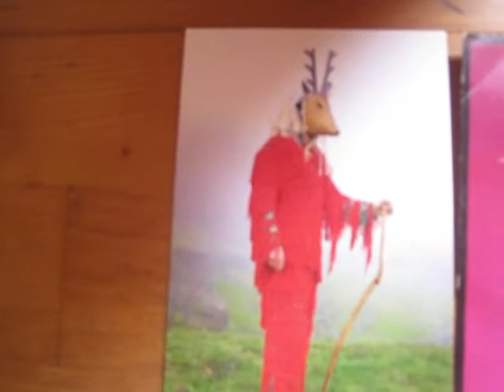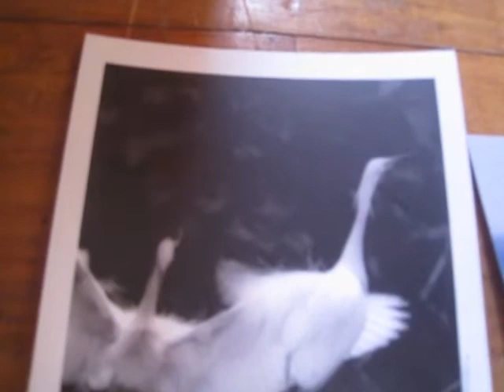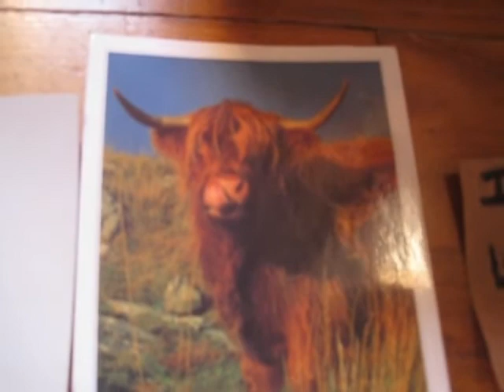La marée haute - Lhasa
Semaine 2 : Réalisez le clip d'une chanson